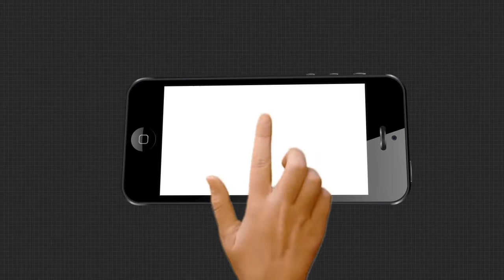ଆଜିଠାରୁ ଆରମ୍ଭ ହୋଇଛି ଶାରଦୀୟ ପୂଜା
ଆଜିଠାରୁ ଆରମ୍ଭ ହୋଇଛି ଶାରଦୀୟ ପୂଜା । ଷୋଡଷ ଦିନାତ୍ମକ ପୂଜା ଆରମ୍ଭ। ଗଜପତିଙ୍କ ଶ୍ରୀ ନଅରରେ ବ୍ରାହ୍ମଣ ଓ ଆଚାର୍ଯ୍ୟ ମାନଙ୍କୁ ଗଜପତିଙ୍କ ପ୍ରତିନିଧି ବରଣ କରିଛନ୍ତି